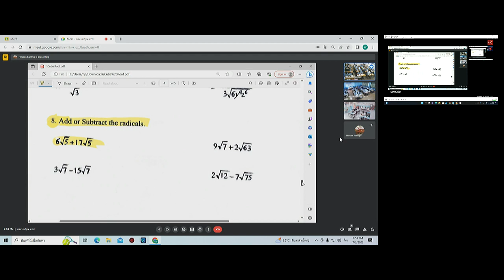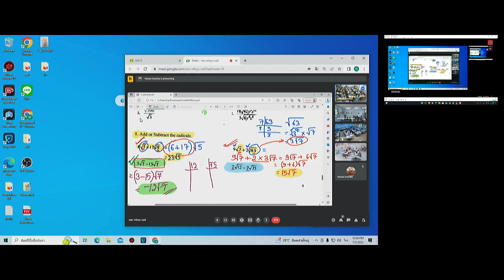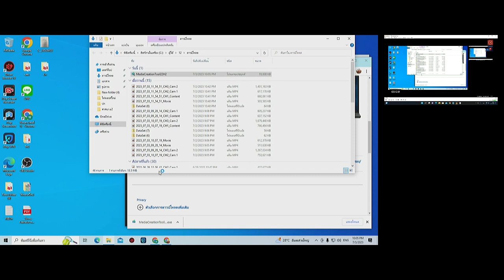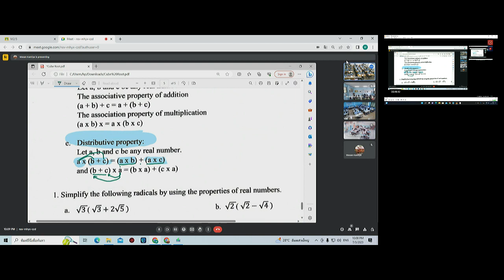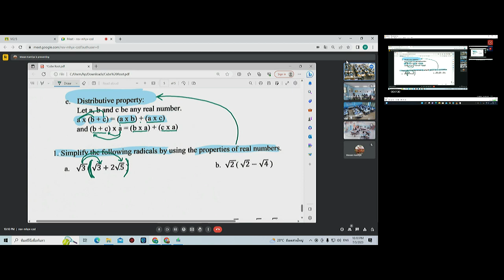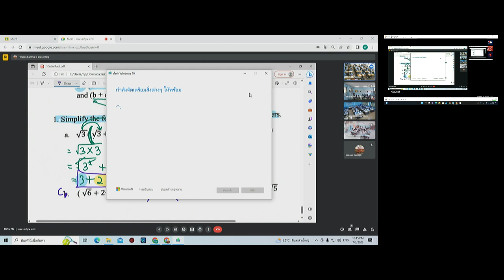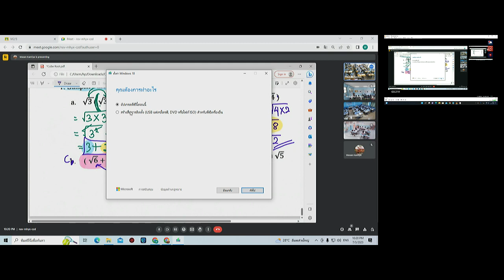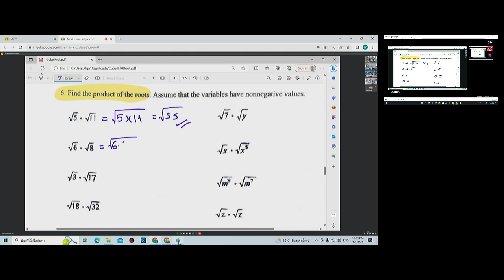วิชาคณิตศาสตร์4-7-2566